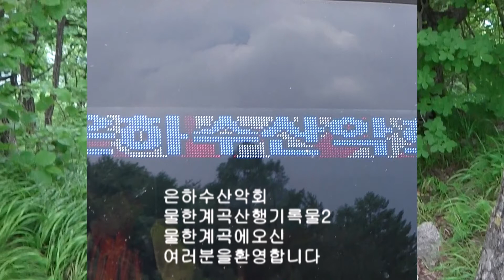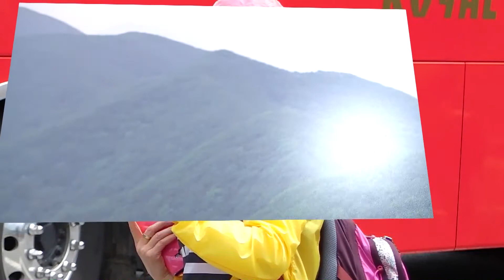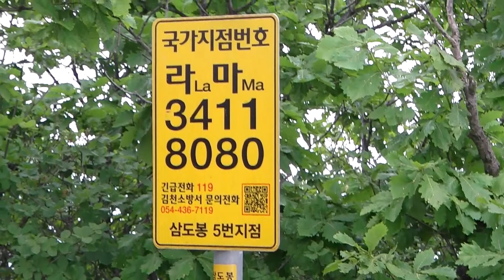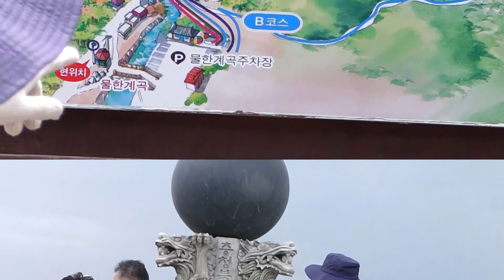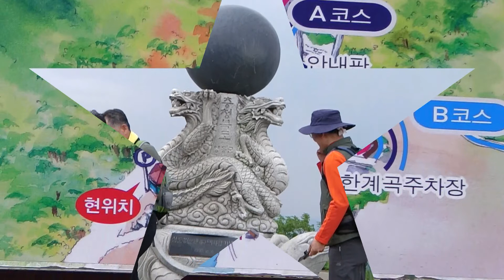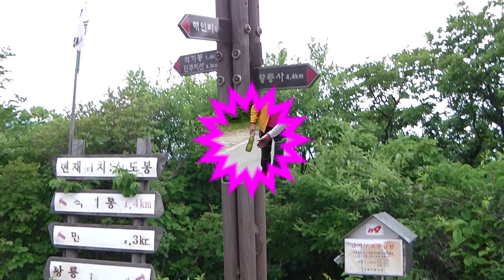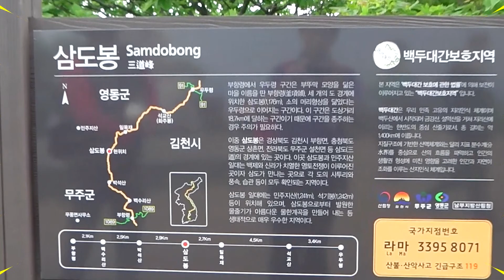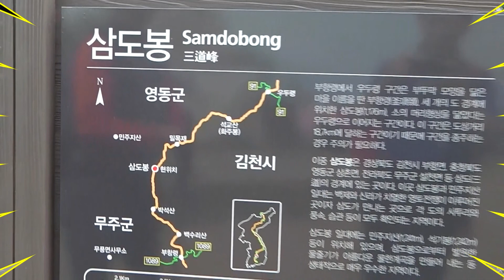170614 경주은하수산악회 영동삼도봉산행기2